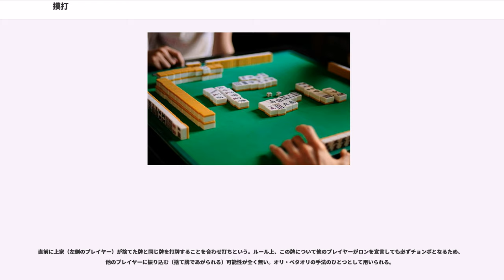摸打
摸打（モウダ、モウター）とは、麻雀において、自摸（ツモ）と打牌（だはい）からなる一連の行為のことをいう。麻雀における最も基本的な行為である。

自摸とは、壁牌の所定の位置から牌を1枚取得することであり、打牌とは所有する牌のうち1枚を手放す（捨てる）ことである。

壁牌（山）の所定の位置から牌を1枚取得することを自摸（ツモ）という。これにより取得した牌を自摸牌（ツモハイ）という。また、自摸を動詞化して自摸る（ツモる）ともいう。

基本的に、上家（左側のプレイヤー）が打牌した後に自摸を行う。厳密には、上家の打牌に対して、自分も含めていずれのプレイヤーもチー・ポン・カン・ロンを行なわなかった場合に初めて次の牌をツモることができる。また、上家の打牌が河底牌となる場合にも自摸は行わない。

なお、自摸を行うべき状態において、自摸を拒否あるいは辞退することはできない（いわゆるパスは認められない）。

自摸を行った後、所有する牌のうち1枚を手放す（捨てる）ことを打牌（だはい）という。このとき手放した牌を捨て牌という。打牌することを捨てるまたは切ると表現する。また、打牌の行為そのものを捨て牌と表現することもある。

自摸を行った後は、和了（ツモ和了）または槓（一部のローカルルールや三人麻雀などでは花牌や抜きドラを抜く行為も）を行う場合を除き、必ず打牌を行わなければならない。このため、自摸と打牌はワンセットの行為であり、合わせて摸打と呼ばれる。打牌した直後、その捨て牌は、他のプレイヤーによるチー・ポン・カンおよびロンの対象となる。詳細は副露、槓および和了を参照。

副露した面子や暗槓子に含まれる牌（晒した牌）を打牌することはできない。

自摸の場合以外にも、チー・ポン・カンの後に打牌が必要となる。詳細は副露および槓を参照。

自摸によって和了することを自摸和（ツモホー）という。ツモあがり、または略してツモと呼ぶことが多い。詳細は和了を参照。

門前で自摸和した場合、門前清自摸和という役（1翻）が成立する。門前ツモ、または略してツモと呼ぶことが多い。「リーチ一発ツモ」などと言った場合は、この役のことを指す。

自摸した牌をそのまま打牌することをツモ切りという。自摸した牌以外を打牌することを手出しという。ツモ切りか手出しかによって、対戦相手に何らかの情報を与えてしまうこともある。また自摸した牌と同じ牌を手牌から打牌することを空切りという。

打牌によって手放した牌のことを捨て牌といい、捨て牌を並べる場所のことを河（ホウ）という。各プレイヤーの正面、手牌の奥（卓の中央寄り）が河にあたる（但し、九州地方では手牌と牌山の間を河とする）。

各プレイヤーは、捨て牌を表向きにして河に置いていく。捨てた順番がわかるように、左から右へ整然と並べていく。なお、六枚切り（6枚の捨て牌を1列とすること）と呼ばれる形式が一般的である（ブー麻雀では、一列に並べる形式を取る。また、中国麻将では捨て牌を整理する必要のないことから、無作為な並びで捨てる）。

他のプレイヤーの捨て牌やその順番などから、手牌の状態などを推測することを手牌読みあるいは捨て牌読みなどという。詳細は麻雀の戦術を参照。

なお、配牌から荒牌にいたるまで么九牌のみを捨て続け、それらの捨て牌が一度もチー・ポン・カンされなかった場合、流し満貫が成立する。

各プレイヤーが摸打を行う順番のことをツモ番あるいはツモ順という。

通常は反時計まわりの順番に自摸を行う。チー・ポン・カン（副露）が行われた場合は次のツモ番が変化するが、いずれにしても最後に打牌したプレイヤーから見て右側のプレイヤー（下家）が次の自摸を行う。

各プレイヤーがそれぞれ1回ずつ摸打することを一巡という。

通常は4回の摸打が一巡となるが、チー・ポン・カン（副露）が行われた場合はこの限りではない。

直前に上家（左側のプレイヤー）が捨てた牌と同じ牌を打牌することを合わせ打ちという。ルール上、この牌について他のプレイヤーがロンを宣言しても必ずチョンボとなるため、他のプレイヤーに振り込む（捨て牌であがられる）可能性が全く無い。オリ・ベタオリの手法のひとつとして用いられる。

上家（左側のプレイヤー）が打牌する前に自摸を行ってしまうことを先自摸（さきづも）という。上家の打牌に対してポン・カンが行われた場合、摸打の順番が変わるため、他のプレイヤーの自摸する牌を見てしまうおそれがある。よって、先自摸はルール違反である。ただし、仲間内でプレイする場合や、完全先付けルールで打つ場合には、ある...